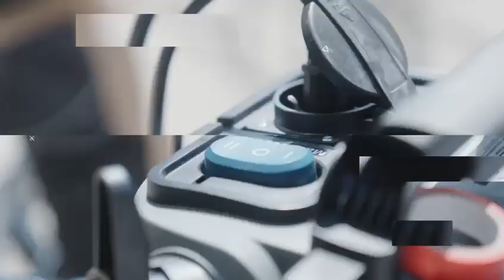wir bauen einen Supermarkt. FOLGE 1